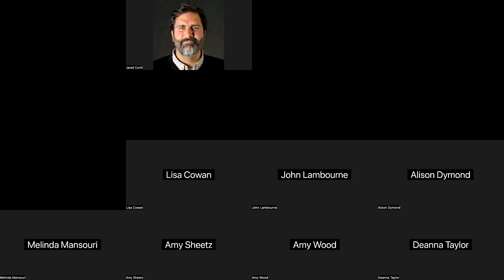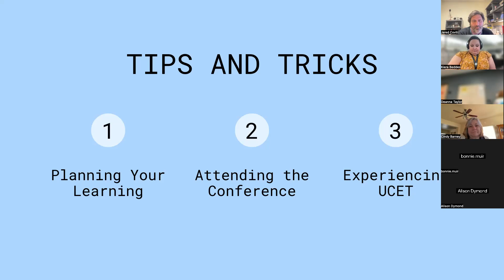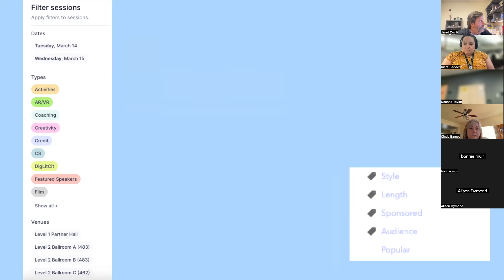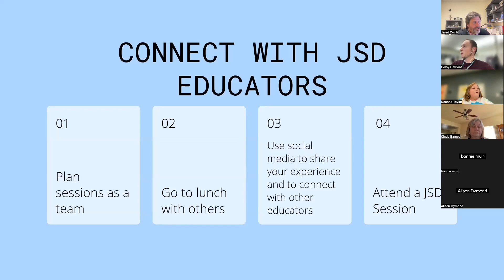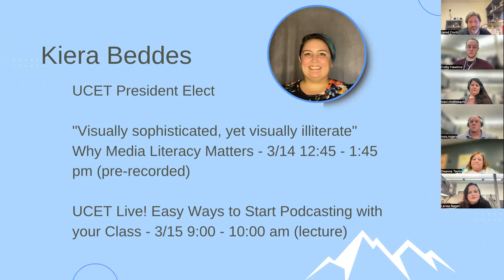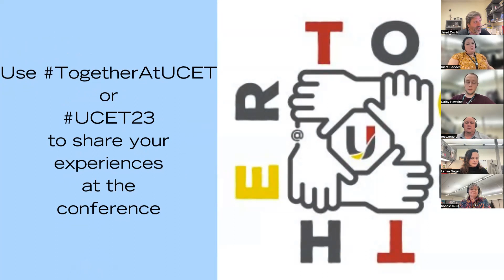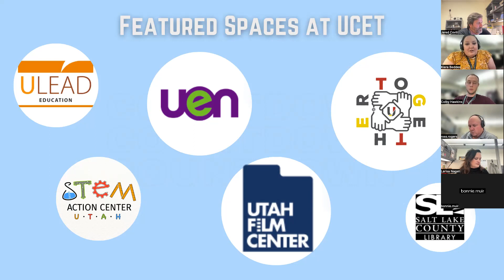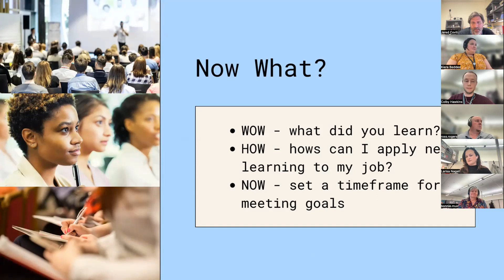Are you going to UCET?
DTL webinar giving tips and tricks for the UCET 2023 Conference